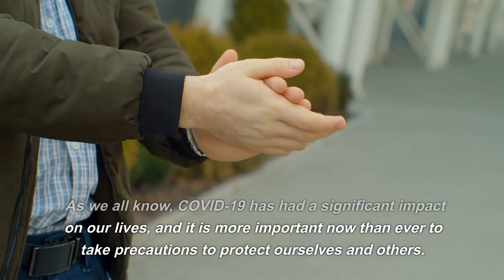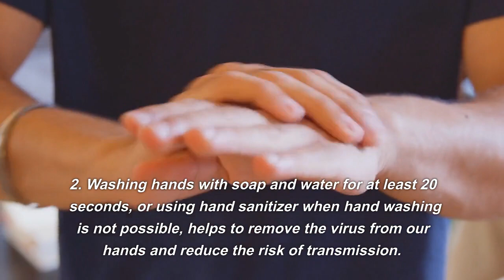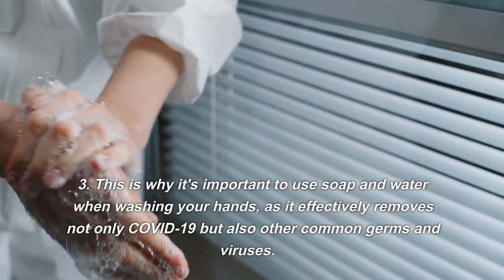Fight Against COVID-19: The Importance of Masks and Hand Washing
The COVID-19 pandemic has brought the importance of wearing masks and washing hands to the forefront. In this video, you will learn why these simple measures are crucial in protecting against the spread of the virus.

Wearing a mask helps to trap respiratory droplets produced by an infected person when they talk, cough, or sneeze. These droplets can contain the virus and spread it to others, but wearing a mask can reduce this spread.

Hand washing is also crucial as the virus can survive on surfaces for hours or even days. Touching these contaminated surfaces and then touching your face can lead to infection. Washing your hands with soap and water for at least 20 seconds, or using hand sanitizer, helps to remove the virus from your hands and reduce your risk of transmission.

Soap is particularly effective against COVID-19 and other germs as it breaks down the fat-based shield that protects the virus, effectively destroying it. By regularly washing your hands, you can reduce your risk of getting sick and spreading illness to others.

In conclusion, wearing a mask and hand washing are two simple yet effective measures that can help reduce the spread of COVID-19. We all have a responsibility to do our part in slowing the spread of the virus and protecting ourselves and those around us.